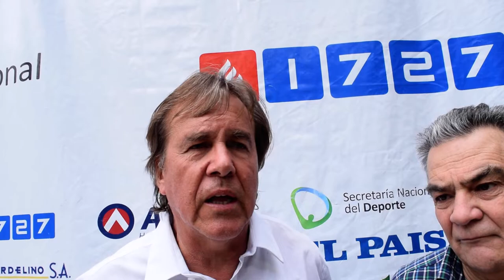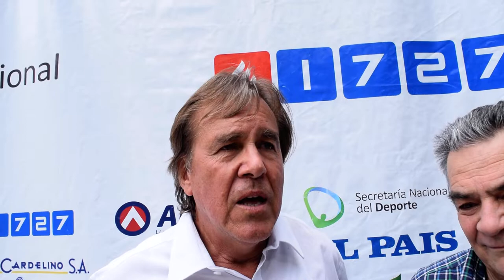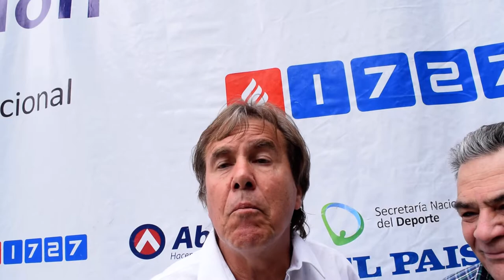Vuelta Ciclista en Durazno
-Tras la llegada de la 77 Vuelta Ciclista del Uruguay ayer sábado 16 de Abril de 2022 a Durazno, dialogamos con el Intendente Carmelo Vidalín y el Vicepresidente de la Federación Ciclista Uruguaya (FCU), el también duraznense, Entrenador Enrique Erramuspe.

(-Video de uso libre citando la fuente VDR PRODUCCIONES)